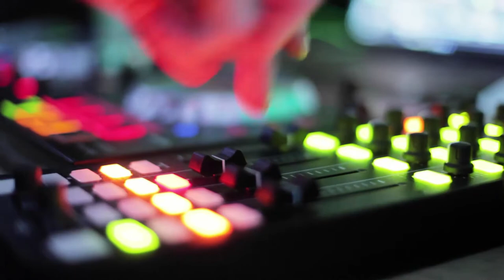NONSTOP TAGALOG HATAW DANCE REMIX 2021 (NO COPYRIGHT)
This Channel is for you ! if you want to Relax and Fall asleep Fast :) :)